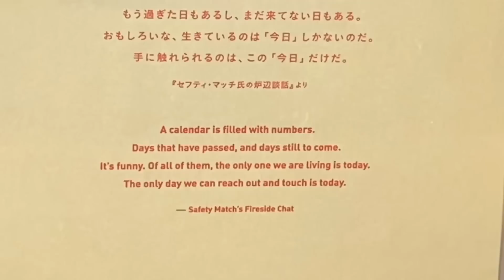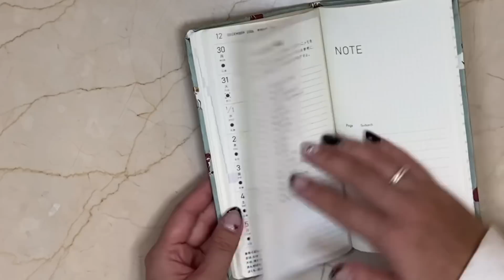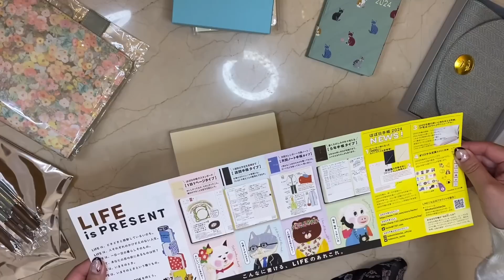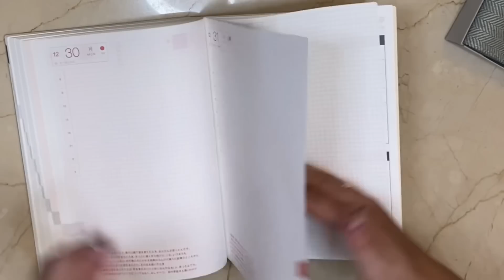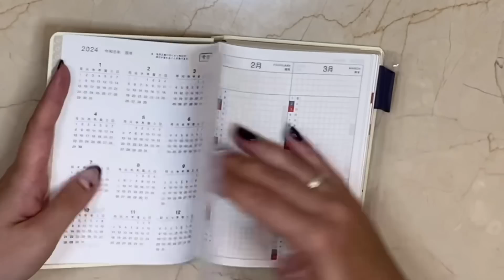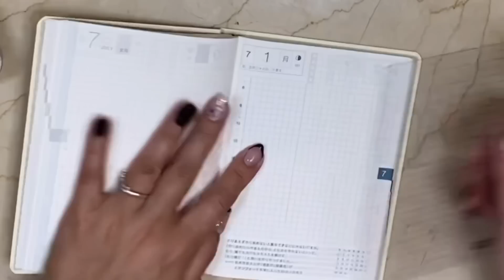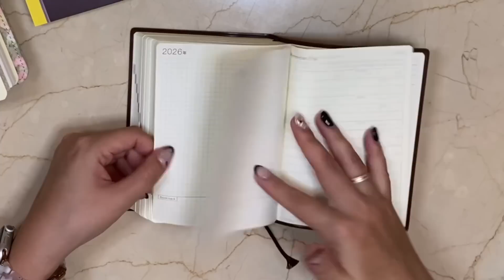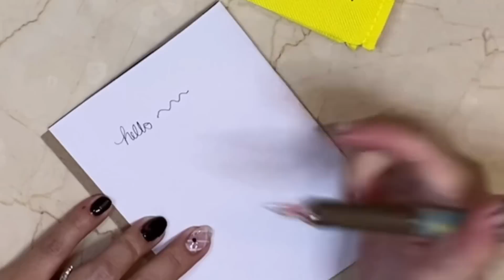Hobonichi Haul 2024 Português Brasil - O Planner mais legal do mundo❤️ Lari Oyama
Use o cupom LARIOYAMA5

♡ Editor de vídeos:
VLLO